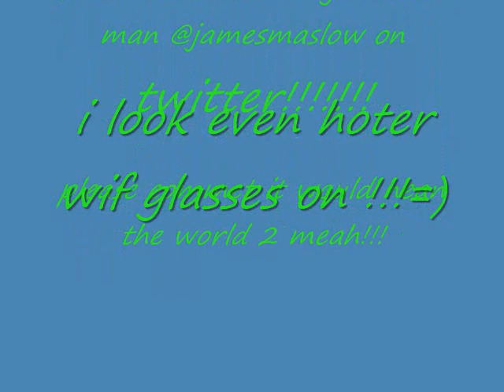James Maslow SlideShow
It's all about James Maslow he's not my fav but i hade a request.